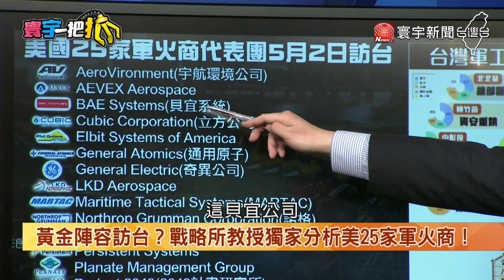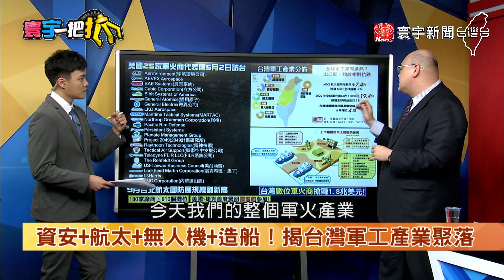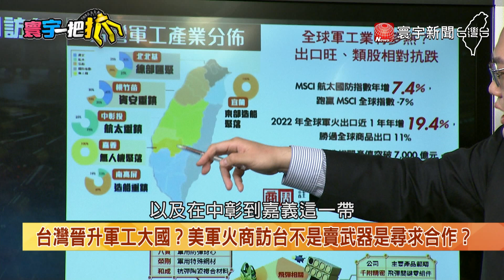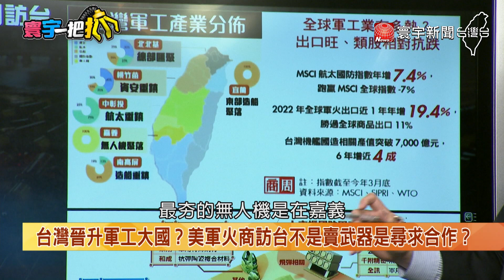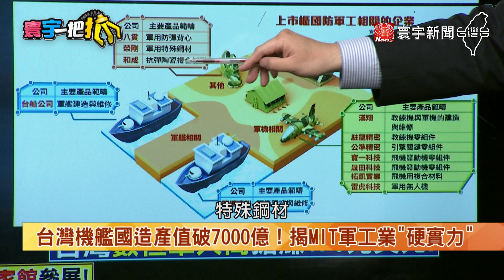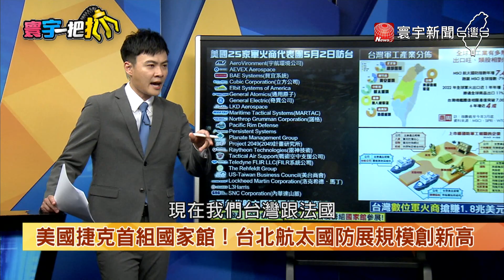【寰宇一把抓】P1 美25家軍火商報團訪台搶合作？台灣晉升軍工大國"硬實力"曝光 20230428